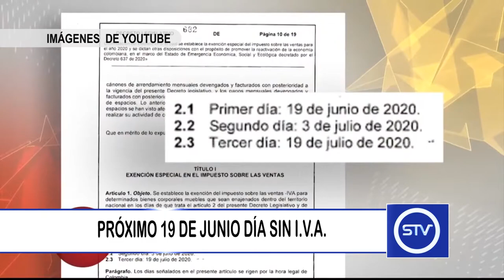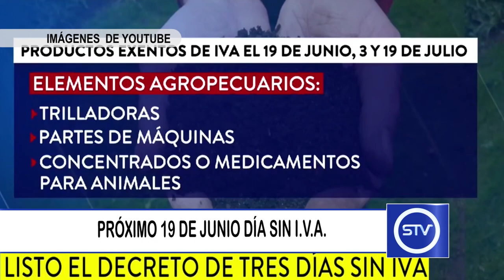PRÓXIMO 19 DE JUNIO DÍA SIN I .V. A.